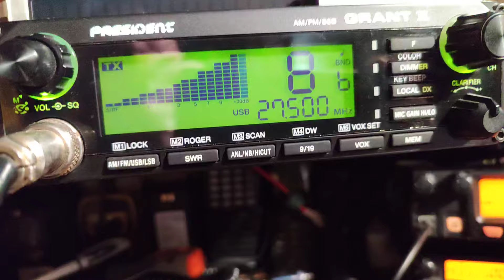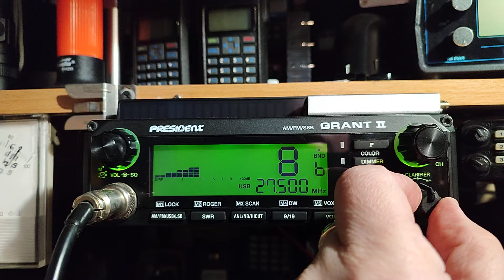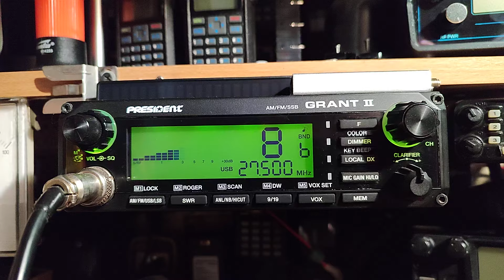Радиосвязь с Бразилией на 27 МГц(10.03.24)